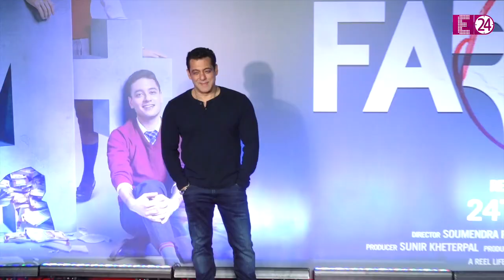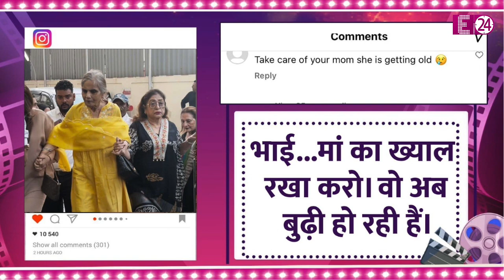नातिन Alizeh की फिल्म की स्क्रीनिंग में पहुंची Salman Khan की मां सलमा, हालत देख बढ़ी फैंस की चिंता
ये बात तो किसी से छिपी नहीं है कि सलमान खान अपनी मां सलमा खान पर जान छिड़कते हैं। वहीं फैंस भी सलमान की मॉम सलमा खान पर खूब प्यार लुटाते हैं। ऐसे में सलमा खान का एक ऐसा वी़डियो सामने आया है, जिसने सलमान के हर एक फैन की चिंता बढ़ा दी है।  फर्रे की स्पेशल स्क्रीनिंग में खास मेहमान बनकर आईं अलीजेह की नानी सलमा खान। अपनी बड़ी नातिन की फिल्म देखने के लिये सलमा खान खासतौर से पहुंची। इस दौरान उनपर बढ़ती उम्र का असर भी साफ नज़र आया। सलमा खान  सहारा लेकर चलती दिखीे।